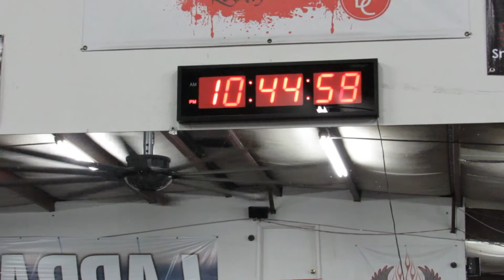SMOLOV DAY 1: Death By Volume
This is the first day of  the Smolov Base Mesocycle for me, I'm going to do a video for every day of Smolov. I hope you enjoy.